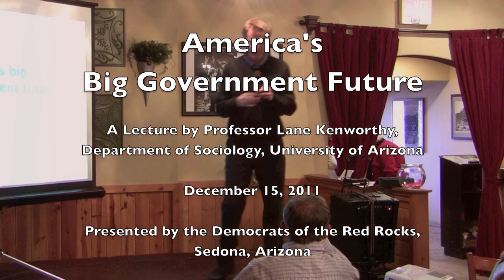Dr. Lane Kenworthy Lecture, Part 1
America's Big Government Future: A lecture by Dr. Lane Kenworthy, Professor of Sociology and Political Science at the University of Arizona, December 15, 2011. Presented by the Democrats of the Red Rocks, Sedona, AZ